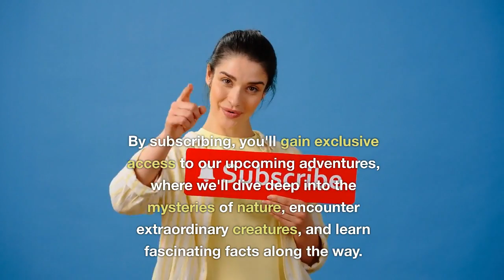Cicadas Unveiled: Discovering the Life Cycle and Songs of these Fascinating Insects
Fun Fact: "Why Are Flamingos Pink?"
Join us on a fascinating journey into the world of cicadas! In this video, we explore the intriguing life of these remarkable insects, uncovering fascinating facts and insights. Discover their unique behaviors, lifecycle, and the important role they play in the ecosystem. We also delve into the predator-prey relationship between cicadas and wasps, highlighting the challenges they face. Prepare to be amazed by the wonders of the cicada world!